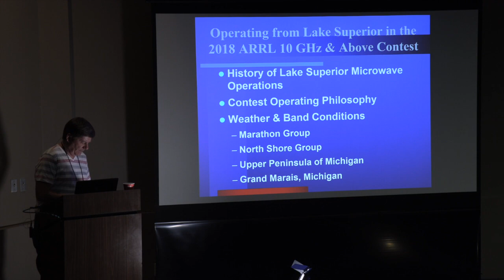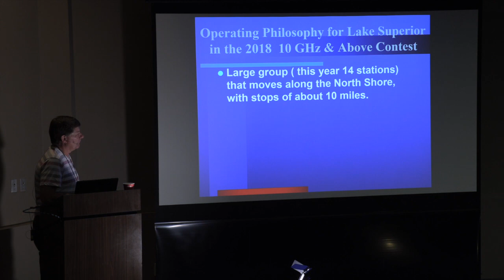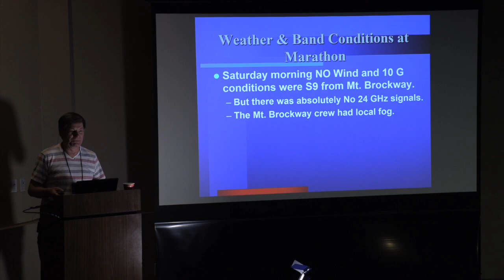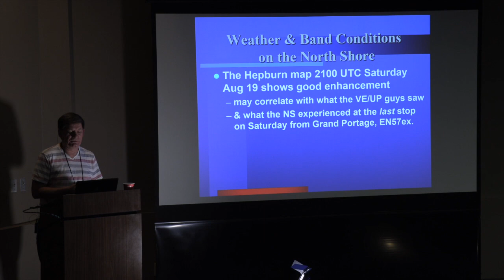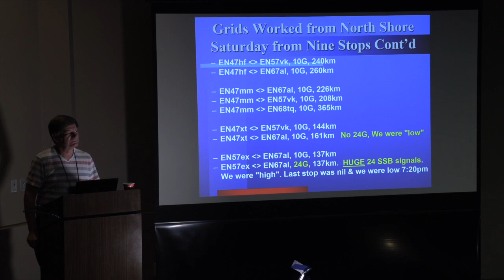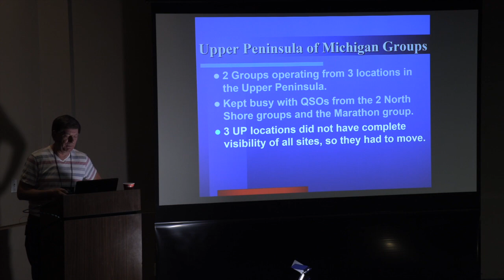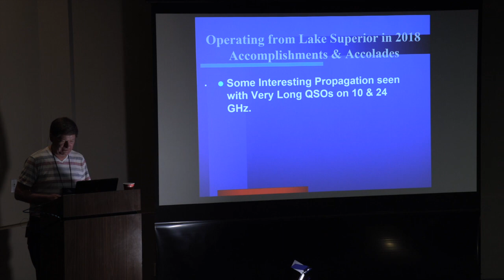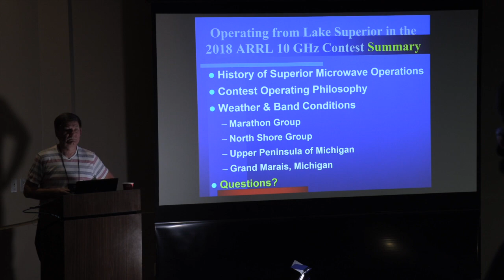Barry Malowanchuk, VE4MA - Operating from Lake Superior in the 2018 ARRL 10GHz & Above Contest